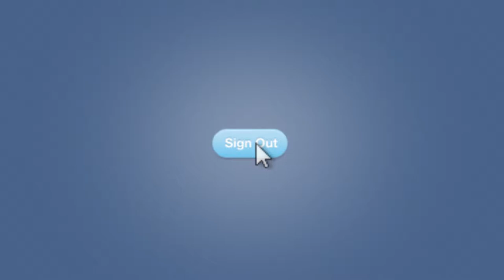U.S. Coast Guard Station Siuslaw River 47' MLB Surf Training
Florence, OR- U.S. Coast Guard Station Siuslaw River members training on two 47' Motor Lifeboats 22OCT17.

CG47223 and CG47208 surf training and bar crossing on the mouth of the Siuslaw River.

Coast Guard Station Siuslaw River Surf Training at the Bar.

Photos and Video by Deborah Heldt Cordone, USCGAUX PA3